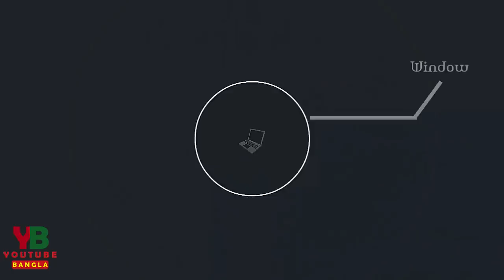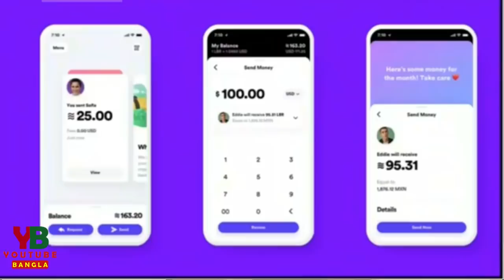আপনার নতুন ফেসবুক টাকা ? What is Facebook Libra & How it works Bangla | YouTube Bangla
Bondhura shobaike Assalamu Alaikum. Facebook 2020 te procholon korte jacche ekti notun Cryptocurrency jar nam deya hoyeche Libra. Ei Libra ki abong kivabe kaze lagbe apnar jonno ei shomporke bistarito janben video te